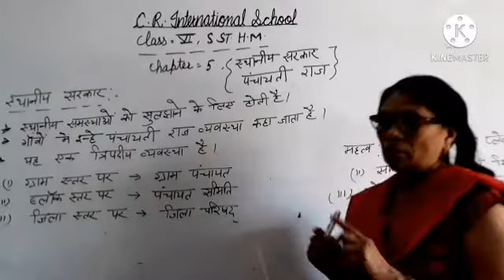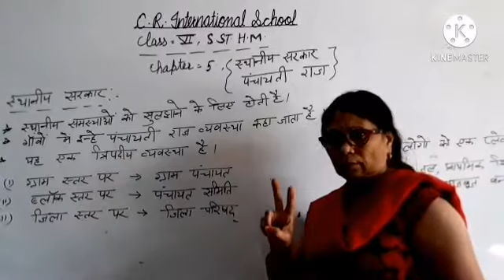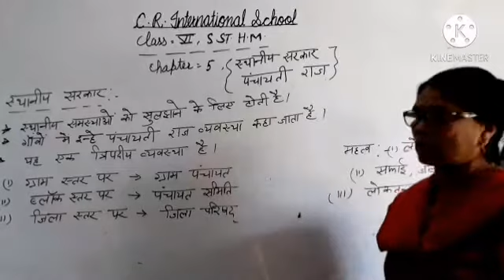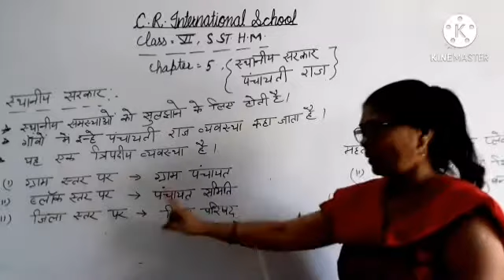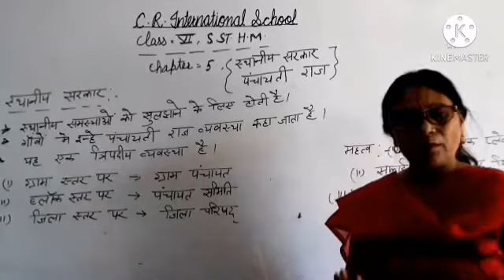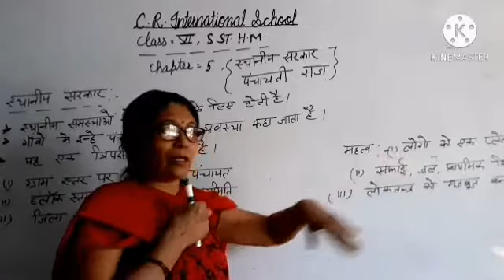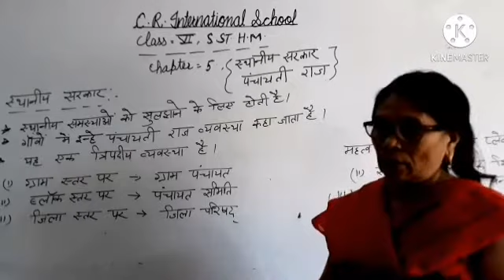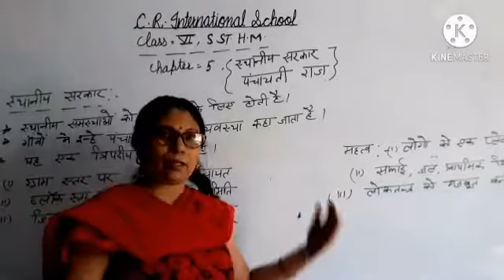Class 6 SS Hindi Med Chapter 5